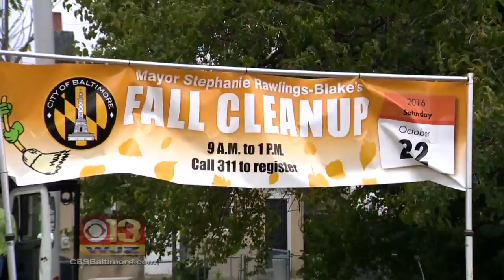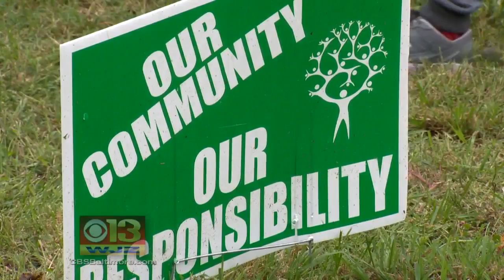Locals Cleans Up Matthew Henson Neighborhood For Clean Up Day